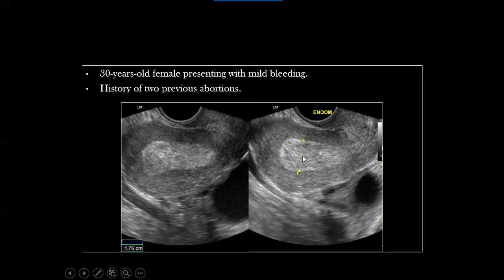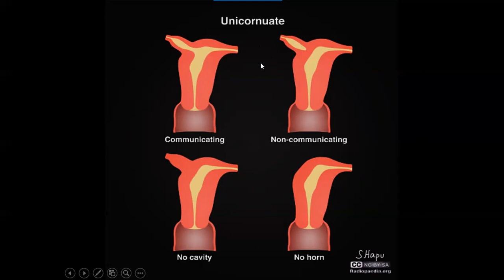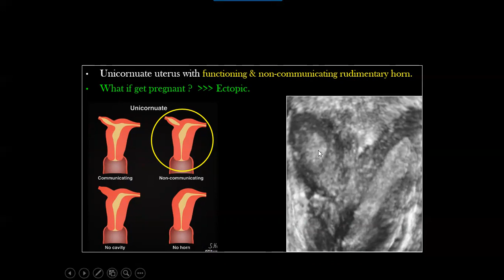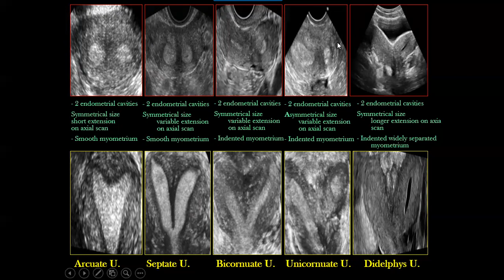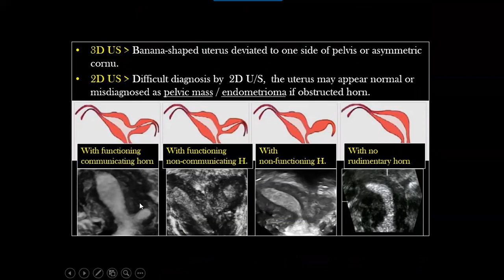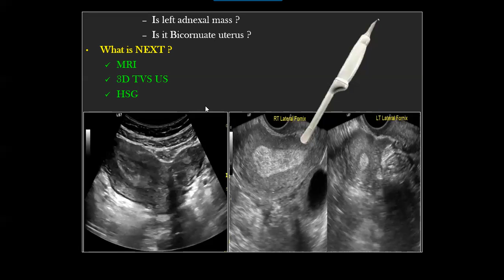Ultrasound Case 67 - Unicornuate Uterus with Rudimentary Horn